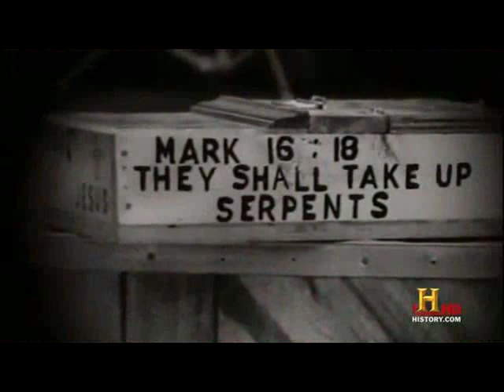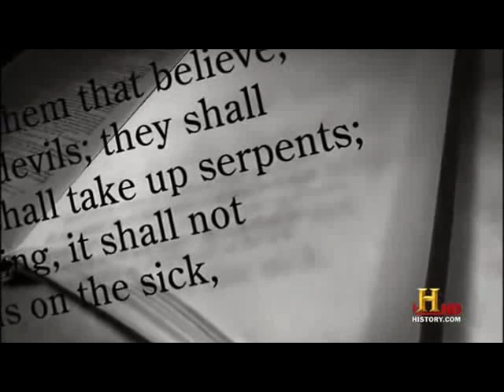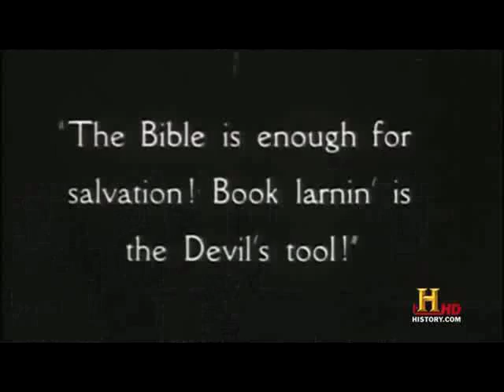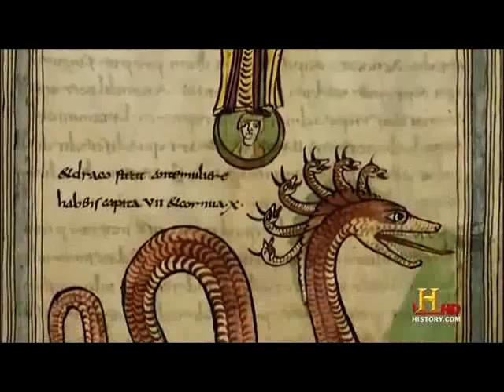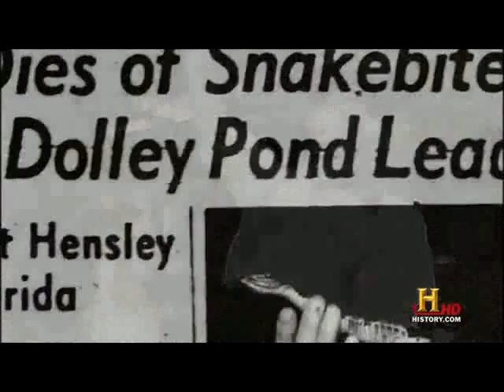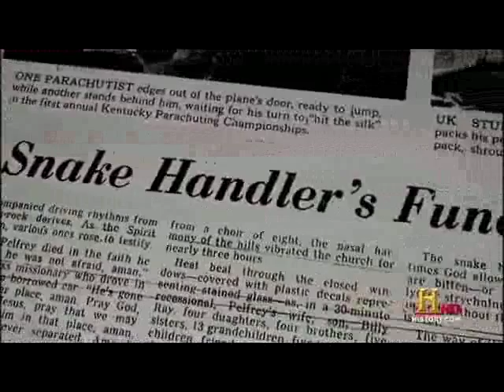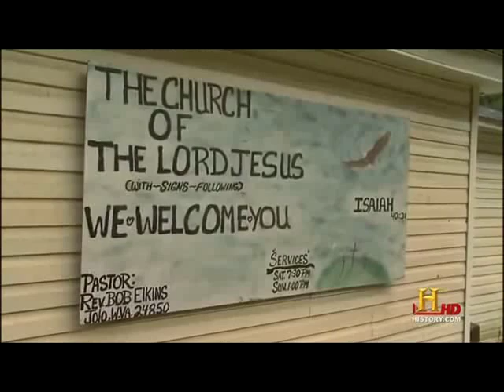Regional Church History Hillbilly Religion Billy Ray Cyrus